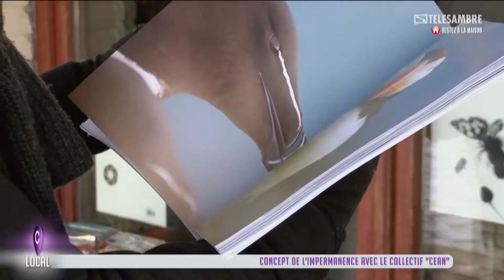CLOC du 22 jan 21 Concert CEAN à THUIN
En cette matinée dominicale du 17 janvier 2021, sur la place du chapitre à Thuin, la culture a rajouté quelques degrés de chaleur dans les cœurs avec la prestation musicale du collectif CEAN A l'initiative de Grégory, patron de l'établissement "L'Impérial", jouxtant le beffroi, le collectif a mis en scène le concept "l'impermanence" en faisant partager la photographie et le chant avec Gérard, la lutherie avec Laurent et le végétal avec Sylvie. Un exemple à suivre au nom de la culture afin que celle-ci survive au travers des artistes motivés... (Edited by Mike)